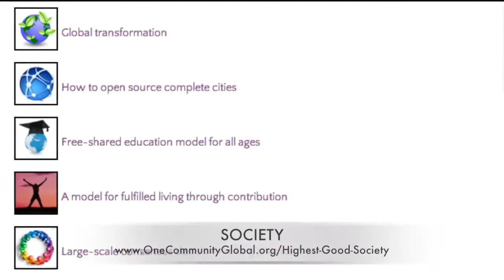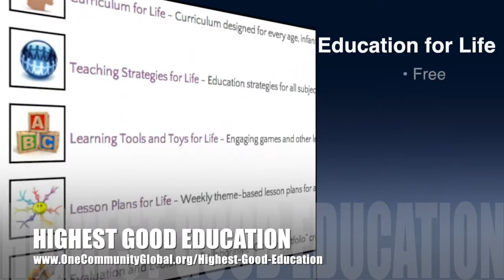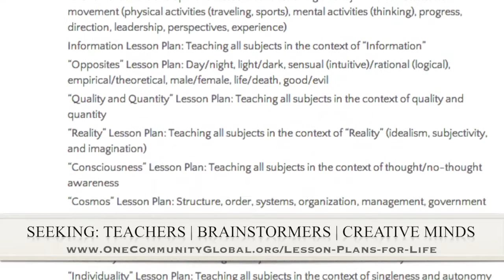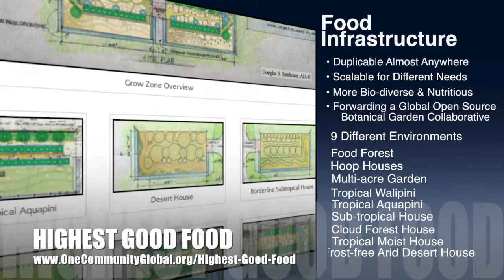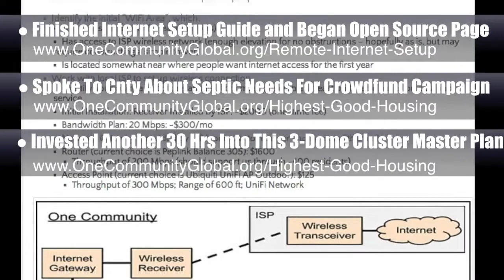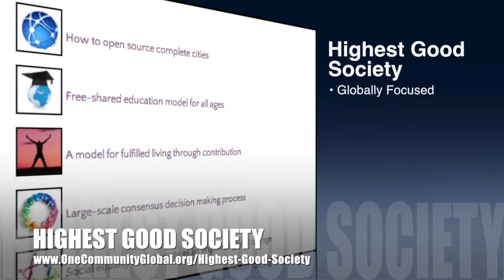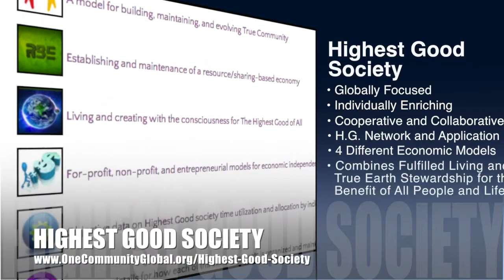Practical Utopia Creation - One Community Weekly Progress Update #70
​Practical Utopia Creation | Creating a World that Works for Everyone | How to Build Utopia | Utopic Civilizations | Open Source Communities | Creating the Venus Project | Building a New World | Architects of Our Own Future | Living for The Highest Good of All | One Community Weekly Progress Update #70

Practical utopia creation means evolving sustainability to comprehensively address the foundations of the complete human experience with ecological and duplicable solutions for improving all areas, and open source sharing this for The Highest Good of All. This is the July 4th, 2014 edition (#70) of our weekly progress update detailing the previous week's development and accomplishments.

PRACTICAL UTOPIA CREATION INTRO @1:00
PRACTICAL UTOPIA CREATION SUMMARY: @6:26

We are open source and free-sharing do-it-yourself designs for these areas first:
FOOD: